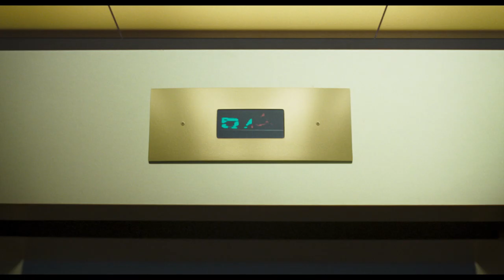Space Jam: Nuevas Leyendas - Primer tráiler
¡Bienvenidos a un partido de otra dimensión! El campeón de la NBA e icono mundial LeBron James se embarca en una épica aventura junto al incomparable Bugs Bunny en “Space Jam: Nuevas leyendas”, la película animada y de acción real dirigida por Malcolm D. Lee y su innovador equipo de cineastas que incluye a Ryan Coogler y Maverick Carter. Este viaje es una loca fusión de dos mundos que deja claro cómo de lejos pueden llegar algunos padres para conectar con sus hijos. Cuando LeBron y su hijo pequeño Dom quedan atrapados en un mundo digital por una malvada inteligencia artificial, LeBron tendrá que llevarlo de vuelta a casa con la ayuda de Bugs, Lola Bunny y toda la pandilla de los indisciplinados Looney Tunes. Juntos, tendrán que derrotar a los campeones digitales de la I.A  en un alucinante partido de baloncesto.
¡Prepárate para una poderosa alineación de estrellas del baloncesto como no se ha visto antes! En el enfrentamiento de sus vidas de los Looney Tunes versus Goons, LeBron redefinirá la relación con su hijo y pondrá el foco en el poder de ser uno mismo. Los Looney Tunes utilizarán sus nada convencionales talentos para sorprender al "Rey" con su propia versión del juego.

James se alinea junto al nominado al Óscar Don Cheadle ("Los Vengadores", “Hotel Ruanda”), Khris Davis (“Judas y el Mesias negro”  “Atlanta”), Sonequa Martin-Green (TV’s “The Walking Dead,” “Star Trek: Discovery”), el debutante Cedric Joe, Jeff Bergman (“Looney Tunes Cartoons”) y Eric Bauza (“Looney Tunes Cartoons”).

Lee (“Girls Trip,” “Night School”) dirige un guion de  Juel Taylor & Tony Rettenmaier & Keenan Coogler & Terence Nance.  Producida por Ryan Coogler, LeBron James, Maverick Carter y Duncan Henderson, y Producción ejecutiva de Sev Ohanian, Zinzi Coogler, Allison Abbate, Jesse Ehrman, Jamal Henderson, Spencer Beighley, Justin Lin, Terence Nance e Ivan Reitman.

El equipo de detrás de las cámaras incluye al director de fotografía Salvatore Totino (“Spider-Man: Homecoming”), el productor de animación Troy Nethercott (“Wonder Park”), producción de Kevin Ishioka (“The Mule”), Akin McKenzie (“When They See Us”) y Clint Wallace ( “Eternals”), editor Bob Ducsay (“Godzilla: King of the Monsters,” “Star Wars Episode VIII – The Last Jedi”) diseño de vestuario por Melissa Bruning (“Rampage,” “War for the Planet of the Apes”). Música de Kris Bowers (“Greenbook,”  “Bridgerton”).

Warner Bros. Pictures Presenta una Producción de Proximity/The SpringHill Company Production, un film de Malcolm D. Lee  “Space Jam: Nuevas Leyendas”.  La película se distribuirá globalmente por Warner Bros y se estrenará en cines a partir del 14 de julio de 2021.